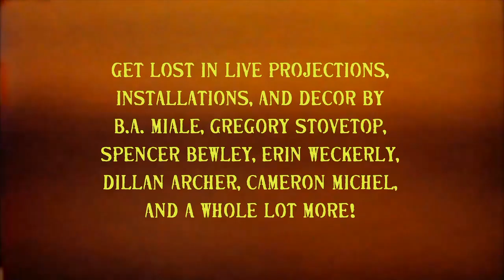13th Annual NY Night Train HAUNTED HOP with ROKY ERICKSON and a cast of 1000s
Mr. Joel Henderson's amazing promo for the 13th Annual New York Night Train Haunted Hop Halloween Spooktacular!

Celebrate the Night Of The Vampire! On Wednesday, October 31 at the 13th edition of New York Night Train's Haunted Hop Halloween Spooktacular with the legendary 13th Floor Elevators frontman, one of the most exciting and distinctive voices in rock'n'roll history, Thee Evil One himself, Roky Erickson! As per usual expect a labyrinth of cob-webbed rooms chock full o'live music, dancing, horror cinema, performance, art, food, drinks, and more!

Main Room
- Roky Erickson
- Hank Wood and The Hammerheads
- Death Valley Girls
- White Mystery
- Dance to the spooky o.g. 45rpm vinyl magic Jonathan Toubin / New York Night Train and mummy go go dancers

Monster Mash Room Full of Mirrors (12 of Your Favorite Bands as Their Favorite Bands (partial alphabetical list):
The Advertisers (Gun Club)
Animal Show (Alice Cooper)
Bloody Holly (Buddy Holly)
Fiona Silver (Blondie)
Gnarcissists (Butthole Surfers)
Hearing Things (Johan Sebastian Bach Trio)
Ice Balloons (Devo)
MALA VISTA and Friends (The Ramones)
Miranda and the Beat (White Stripes)
Sähd Whyte Guyz (The Cure)
Saylavees (Abba)
Shop Talk (X)
TOWER (Grim Reaper)

- Howie Pyro's Blood Diner and Discotheque
- Gare B Scopi's Horror Cinema
- Screaming Horses Brujas Coven

Don't snooze on securing your spot to witness the collision of the world's best Halloween party and the best horror musician! Spend THE NIGHT OF THE VAMPIRE with one of the most distinctive voices of all time, the creator of psychedelic rock’n’roll, thee evil one himself from the 13th floor singing his fantastic catalog of self-penned horror hits in a huge haunted house spread across a labyrinth of party rooms! The best halloween party just got better and even more unmissable! Make a night of it! 7pm-2am! WALK WITH THE ZOMBIE OCTOBER 31!

A night you will definitely never forget!